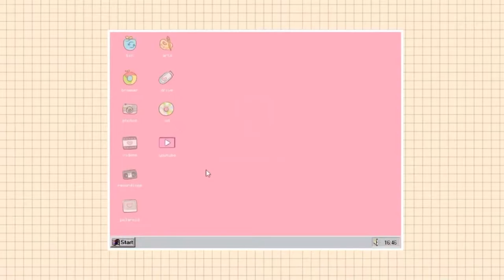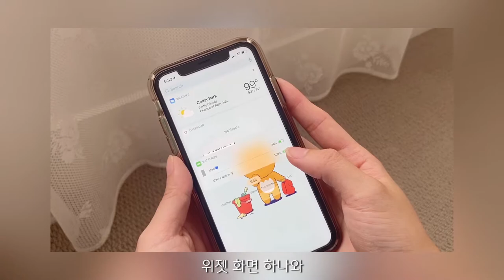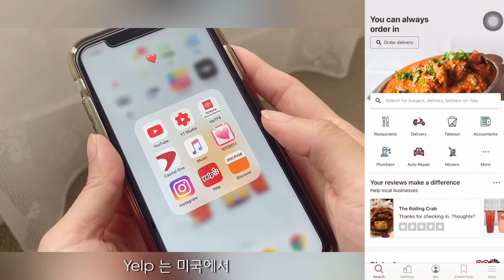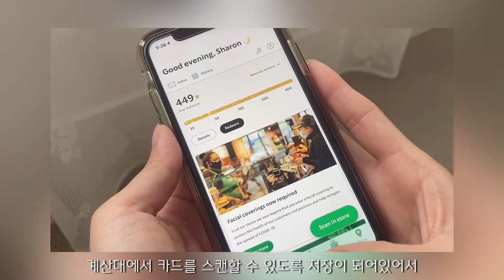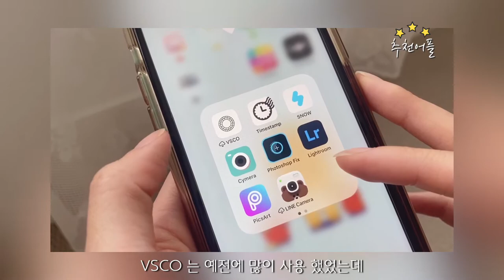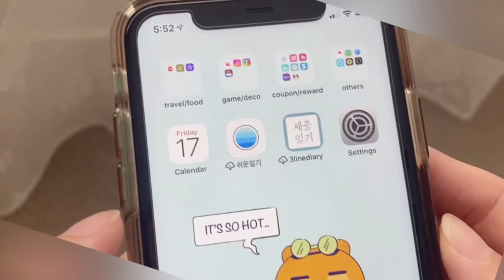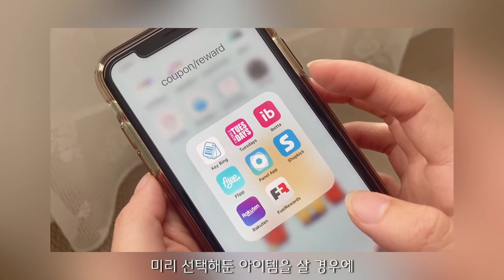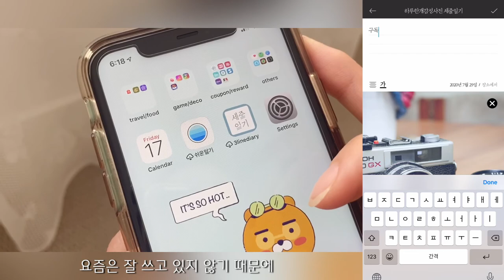what’s on my iphone | 아이폰 6년차의 홈 화면 꾸미는 방법 | 추천 어플 모음 *ENG SUB*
안녕하세요 워니입니다!
아무도 묻지 않은 왓츠온마이폰 공유합니당 ㅎㅎ
좋은건 공유하고 싶어하는 성격이라 만들어본 영상입니다~
초보 유튜버라 아직까지도 요령이 없어서 영상은 엄청 오래 찍고 추려내느라 어색함이 많이 묻어나지만 예쁘게 봐주시고 얻어갈만한 정보도 있으시길 바라요!

* 2:06 popsocket.com 이 아니라 popsockets.com 입니당 ㅠㅠ

(sign up using this link and if you spend $30 on a qualified website, we both get $30 cash back!)

❤︎ intro template by Jillian Noreen ❤︎